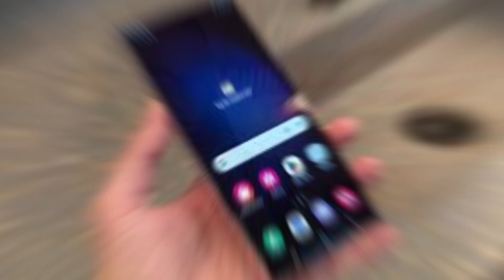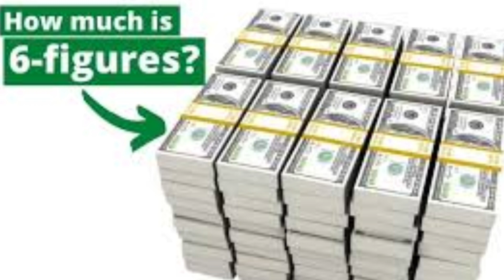Importation made easy. Join our online class to become a mini importer from the comfort of your home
Importation made easy. Join our online class to become a mini importer from the comfort of your home. in this course we will teach you how to buy from goods from china to Africa with just your smartphone and make 200% profit from all good your import